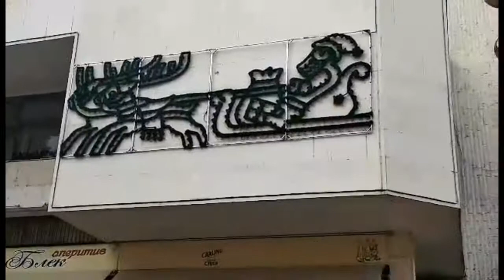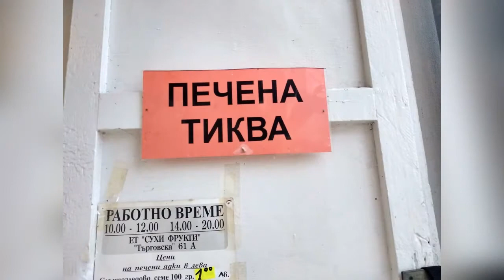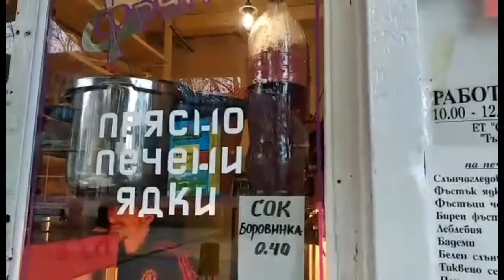VLOG БОЛГАРИЯ//НОВОГОДНИЙ ЛОВЕЧ 2019//ПРОГУЛКА ПО ГОРОДУ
Приглашаю прогуляться вместе со мной и полюбоваться предновогодним Ловечем!